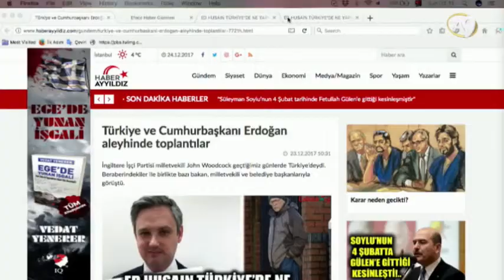Kur'an-ı Sürekli Okuyup İnceliyoruz ve Uygun Davranıyoruz